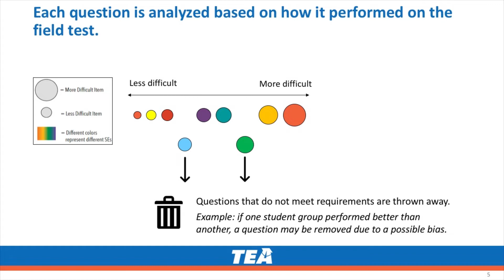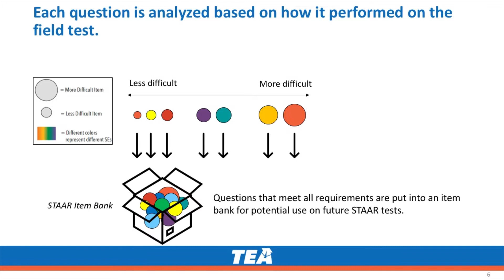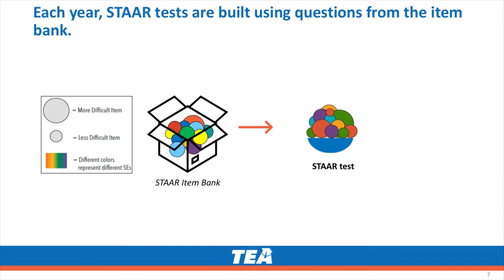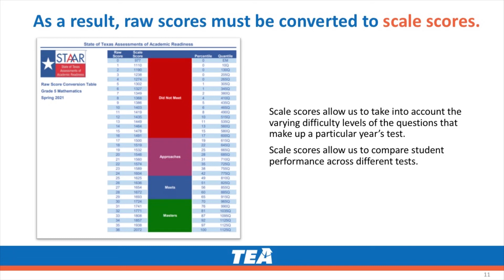STAAR FAQ: Equating